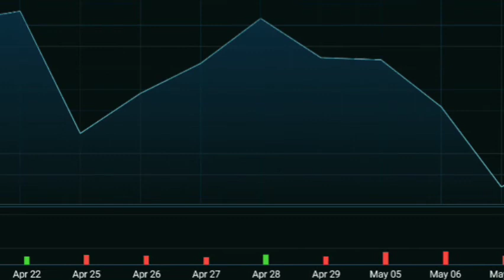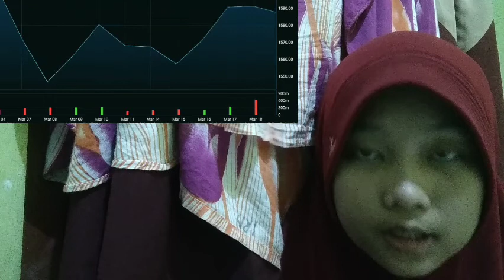NFT OR EVEN THE ITS BITCOIN INSURANCE CRYPTO EXPLORER BECAUSE THEY ALREADY ITS BITCOIN INSURANCE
bitcoin mining
bitcoin news today
bitcoin live
bitcoin trading for beginners
bitcoin news
bitcoin explained
bitcoin price prediction
bitcoin crash
bitcoin 2022
bitcoin etf
cryptocurrency for beginners
cryptocurrency news
cryptocurrency malayalam
cryptocurrency trading